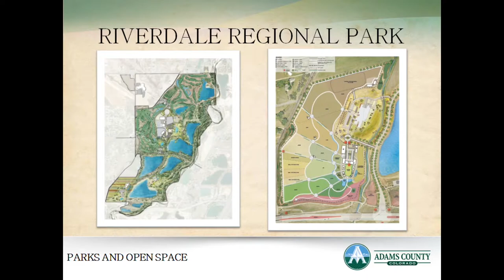All Employee Meeting Q&A Session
The questions and answers from the May 2018 All-Employee Meeting.